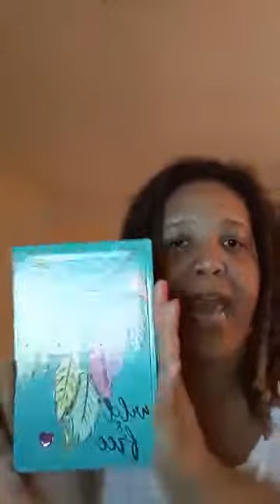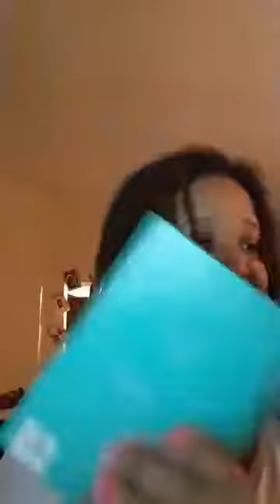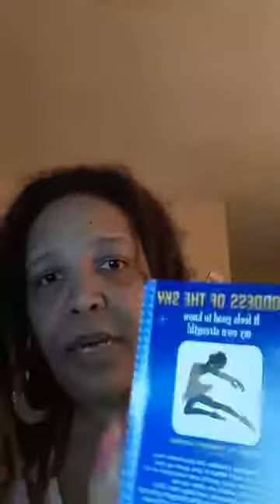Vision 2018 Intro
This video explains how to use the Vision 2018 workbook. Are you ready for your juicy year of abundance?